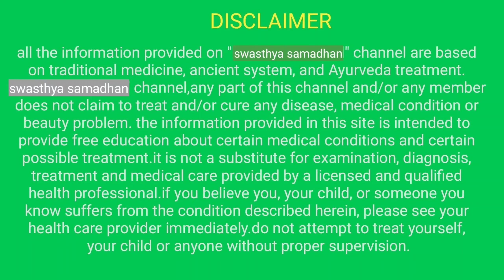હરસ નો ઘરેલુ ઉપચાર || આટલા ઉપાય કરવાથી હરસ થાય જડમૂળથી દૂર || piles treatment at home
આ વીડિયોમાં હરસ મટાડવા ના ઘરેલુ ઉપચાર વિશે માહિતી આપવામાં આવી છે

રોગપ્રતિકારક શક્તિ વધારવા માટેનું ચ્યવનપ્રાશ :

પેટ સાફ કરવા માટેની દવા :

સ્વાસ્થ્ય વર્ધક ગ્રીન ટી :

પાચનશક્તિ વધારવા માટેની દવા:

સ્વાસ્થ્ય વર્ધક આમળા: